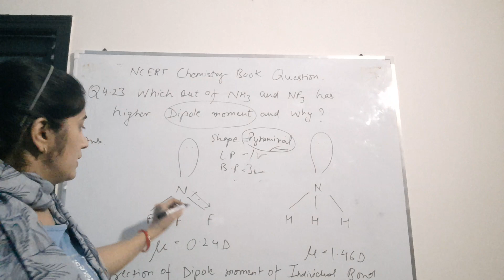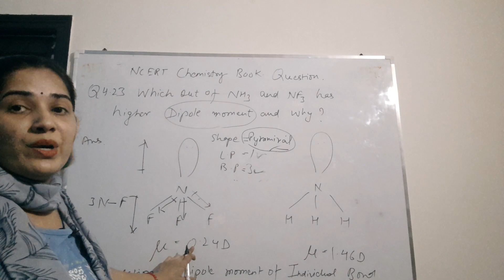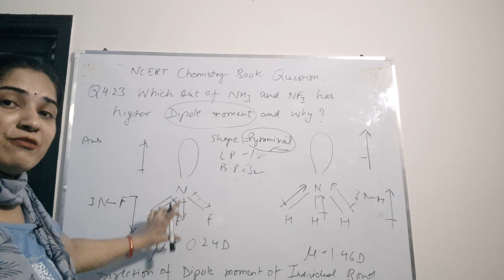Dipole Moment l Dipole Moment of NF3 is less than NH3 ? l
Dipole Moment
Dipole Moment of NF3   is less than NH3 ?
dipole moment chemistry
dipole moment in chemistry
dipole moment and molecular geometry
dipole moments and polarity,dipole moment calculation
iit jee physical chemistry
dipole moment trick
dipole moment hindi
dipole moment iit jee
dipole moment
iit jee chemistry
organic chemistry
arvind arora chemistry
chemical bonding class 11 ncert
percent ionic character
percentage of ionic character
ionic character